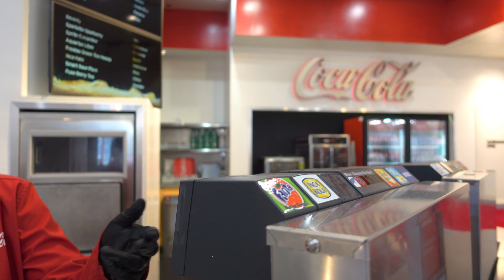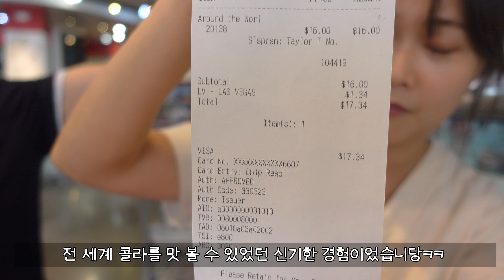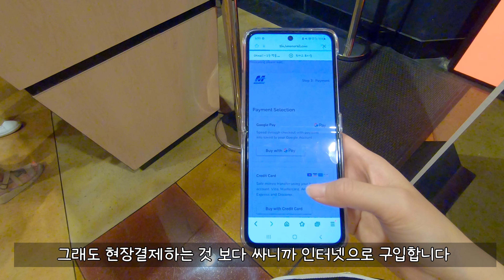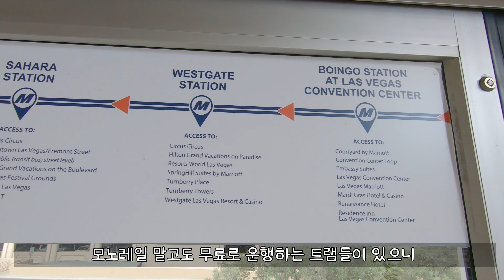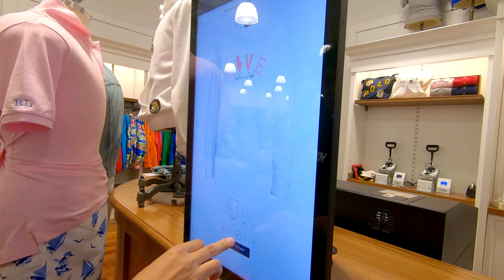[미서부 자유여행 vlog7] 라스베가스 핫앤쥬시, 버팔로 와일드윙, 코카콜라 스토어에서 전세계 콜라 맛보기, 모노레일 타는 법, 노스 프리미엄 아울렛 쇼핑, 무봉리 순대국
안녕하세요 : )
제가 지금 여행 준비를 또 하고 있는 바람에 편집이 늦어졌어요!
다음 영상은 2주 뒤에 올라 올 예정입니다ㅠㅠ
모쪼록 이번에도 재미있게 봐주세요^^